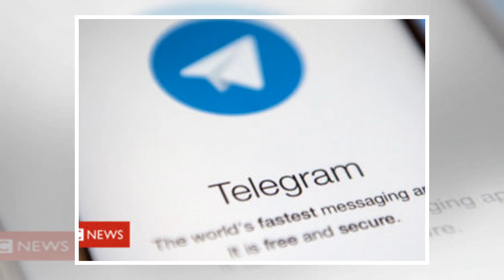Edmonds launches anti-Lloyds radio station